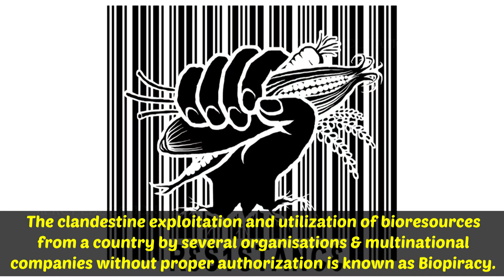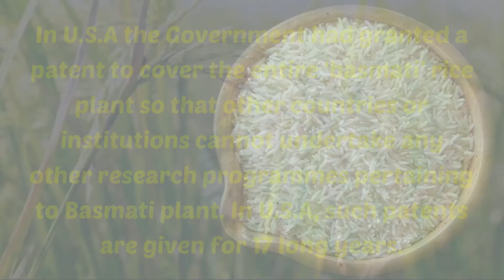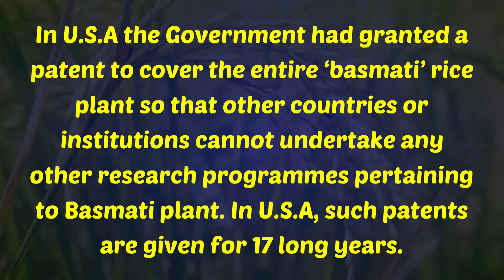Bio Piracy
Countries like America, Japan, United Kingdom, France and Germany are industrialised nations. These nations are advanced in technology with financial resources but compared with the Indian sub-continent are poor
in biodiversity and traditional knowledge related to utilisation of flora and
fauna that constitute the bioresources. The clandestine exploitation and
utilisation of bioresources from a country by several organisations and
multinational companies without proper authorisation is known as
Biopiracy. Although the developing nations are not so financially sound,
they are however rich in traditional knowledge and biodiversity.
For a very long period, the tribal people in the remote areas of jungles
as also the people of rural areas have been using certain important herbal
plants for treating certain diseases. Since, the habitations of the tribal
people are surrounded by a variety of plants and animals, they have acquired
a sound knowledge of their uses particularly of their medicinal values.
This knowledge can be exploited to develop commercially important drugs
from the plants. Traditional knowledge has greater utility value as it
saves time, effort and expenditure for their commercialisation.
Multinational companies of the rich nations are collecting and exploiting
the bioresources without any authorization in the following ways:
1. Plants like Catharanthus roseus (Vinca rosea) are exported to
countries as medicinal plants since they possess anticancerous properties.
The companies of the rich nations are interested in the biomolecules present
in the plant. These compounds produced by living organisms are patented
and used for commercial activities. As a result of this, the farmers who
cultivate the crop are being deprived of their rightful claims and
compensations.